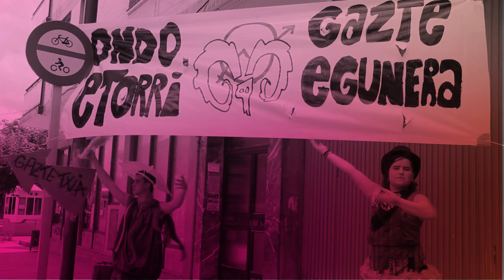FesTTAK / Larrabetzuko gazte eguna